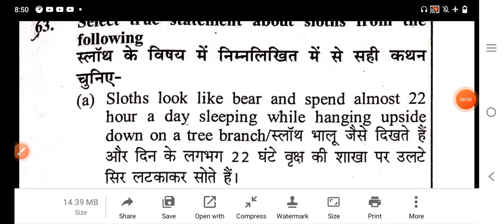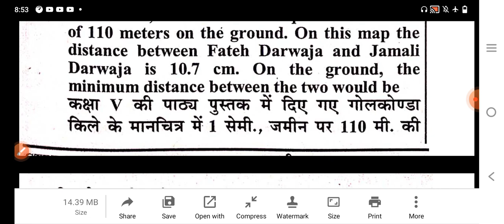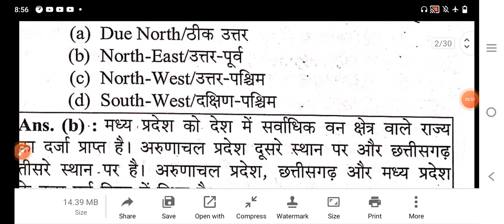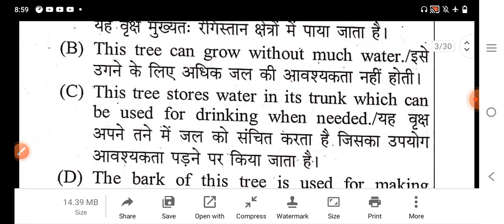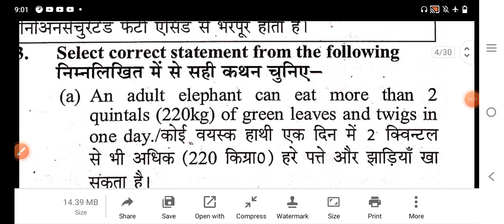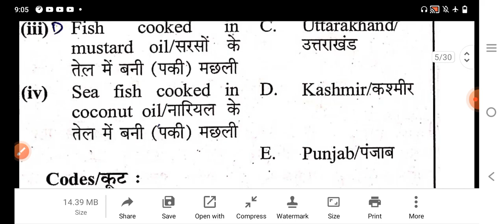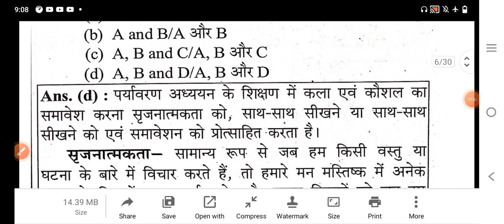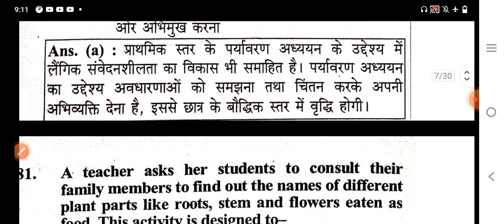01-01-2022 ctet (1 to 5 class) evs question answer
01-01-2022 ctet (1 to 5 class) evs question answer